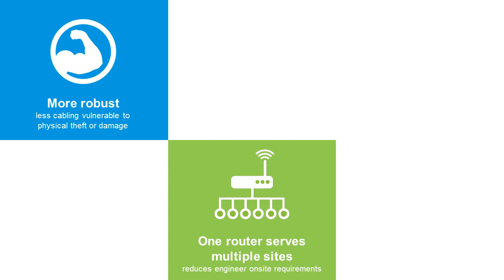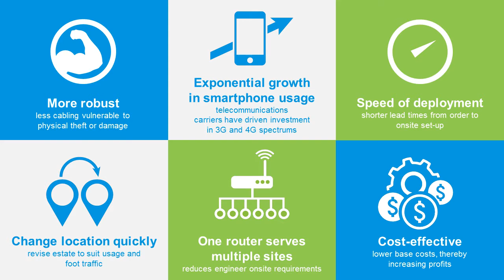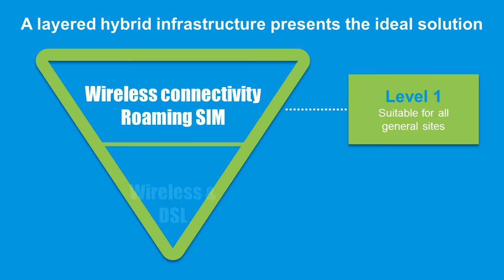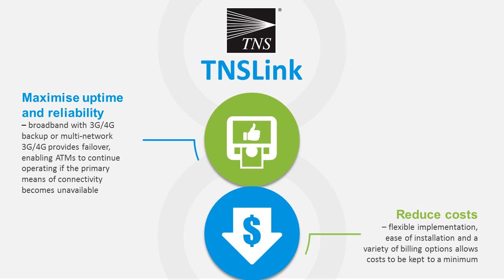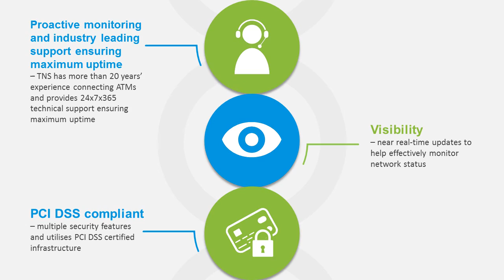ATM Connectivity Solution TNSLink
Wired vs wireless ATM Solution. For a secure, reliable solution operators are encouraged to adopt a hybrid approach.